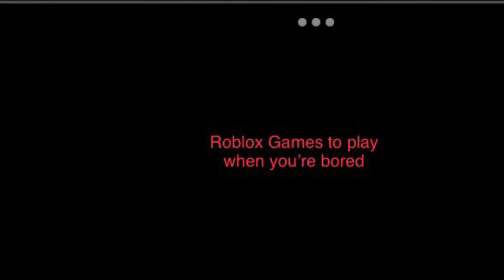Roblox games to play when your bored part 1